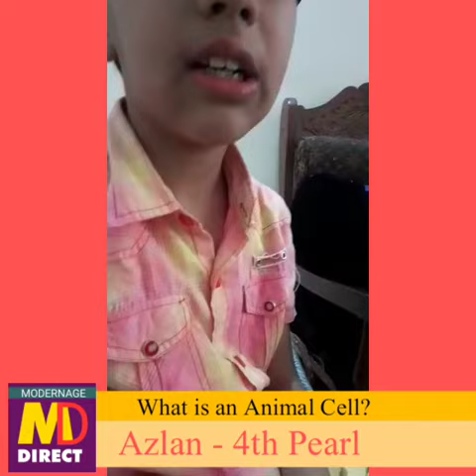What is an Animal Cell | By Azlan